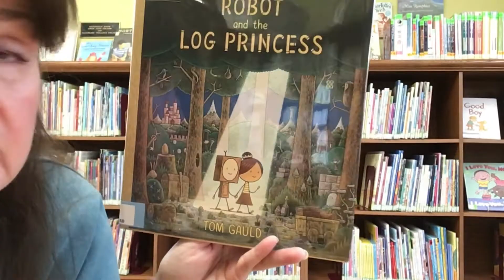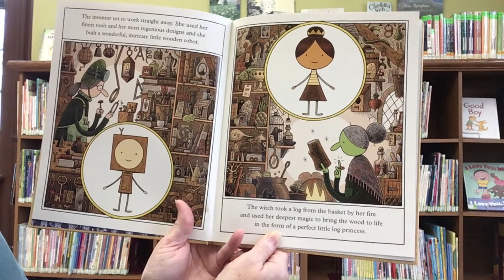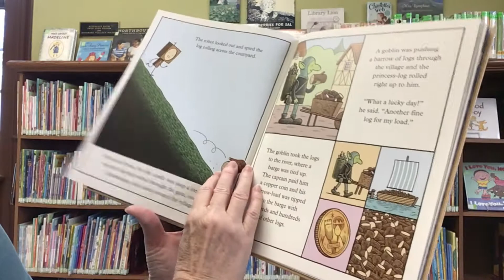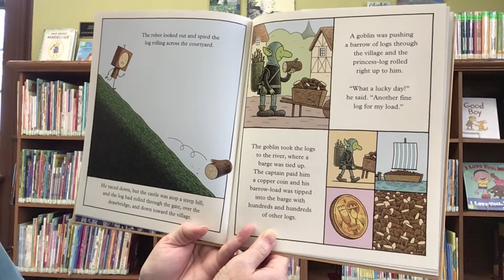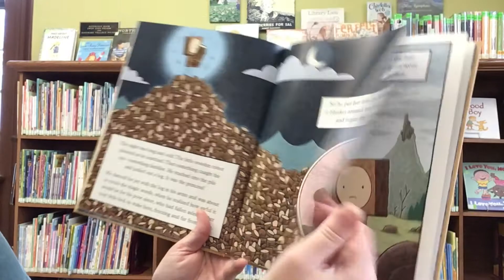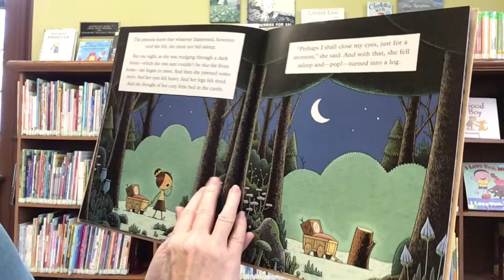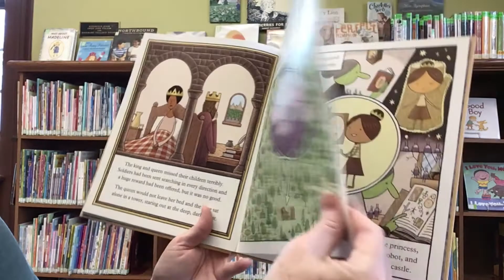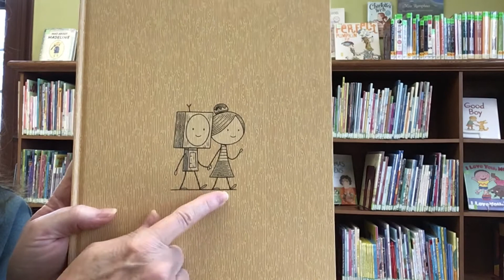Story Time with Miss Cindy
Read aloud picture book, The Little Wooden Robot and the Log Princess, written by Tom Gauld and published by Neal Porter Books.